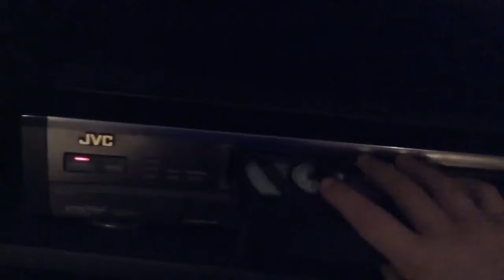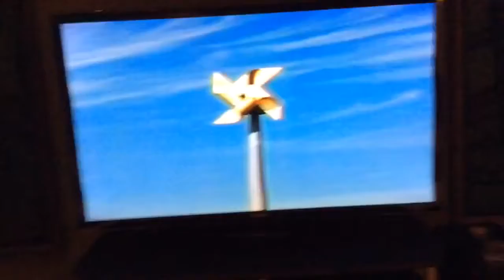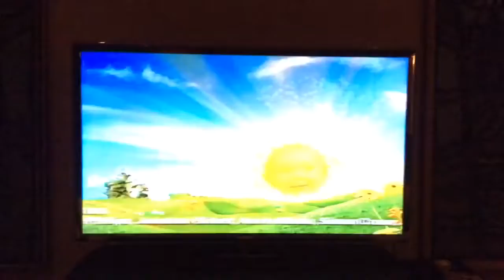Closing to Teletubbies Vol. 6 Big Hug! 1998-2000 (Canadian Copy)